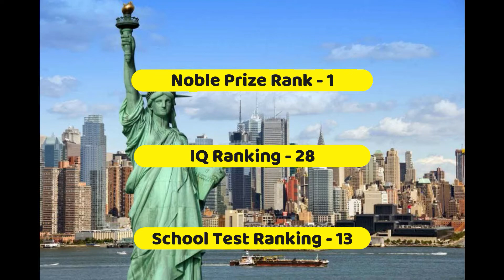Top 5 Cleverest Countries in the World || 2020 || By Techno World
TOP 5 CLEVEREST COUNTRIES IN THE WORLD 2020

Keywords-
most intelligent country in the world
smartest country in the world 2019
most intelligent peoples country in the world
smartest countries in the world 2018
lowest iq country
highest iq country
average iq by country 2019
which-country's-people-are-generally-considered-the-most-intelligent-in-the-world